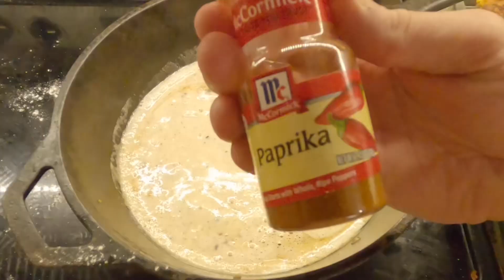Crunchiest Fried Venison Every Recipe